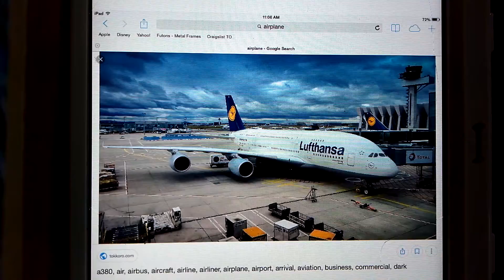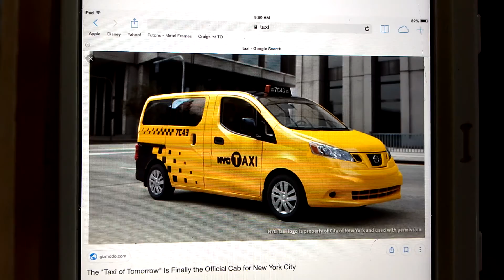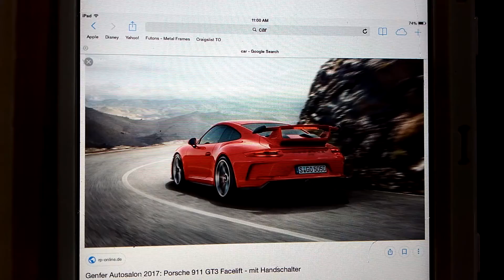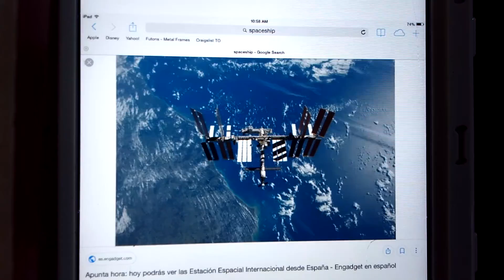Learning New Transport Sounds For Kids Rock a bye Baby By Kids Channel Happy Max